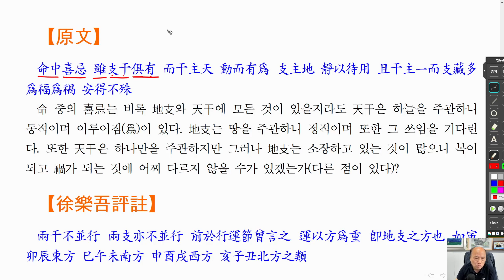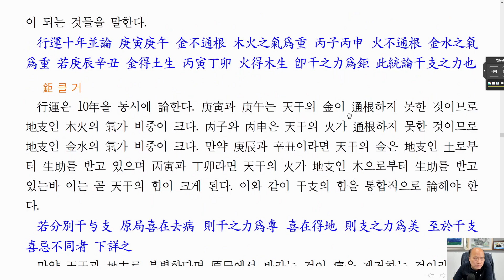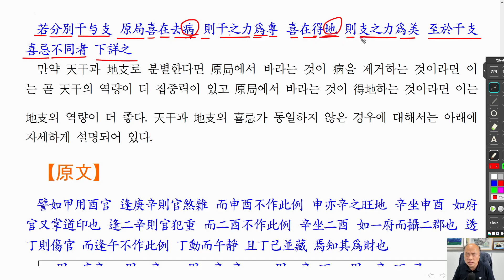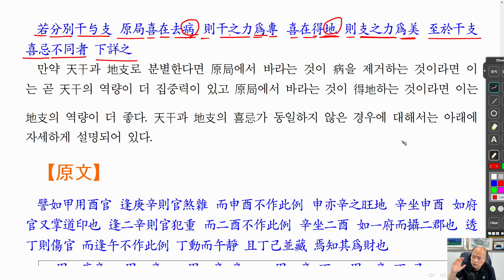[nss-강독-자평진전-210] 권2-20-논희기간지유별-01